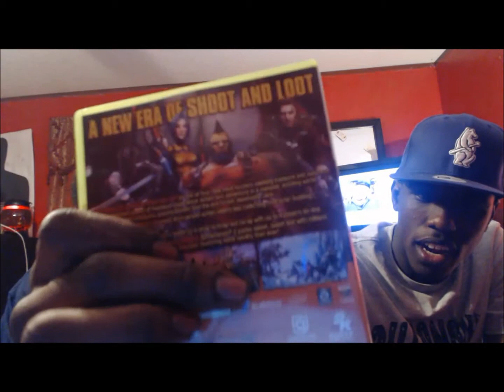Borderlands 2: Doomsday Trailer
Borderlands 2 is an imersive openworld roleplaying fps which is addictive, actionpacked and allows you to go on quest, kill and collect loot till your heart content. In this video will show you why u need to pick up and play this game no rental but buy cause you'll be putting several hours into level grinding, exploring worlds and trolling in the online experience.